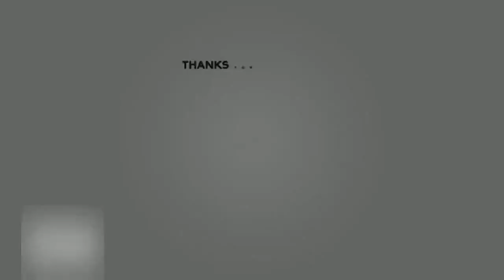Psychische hulp voor Bridget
NL- Entertainment| Psychische hulp voor Bridget